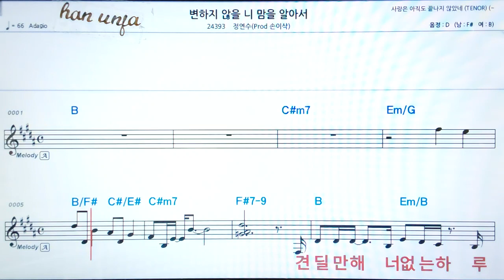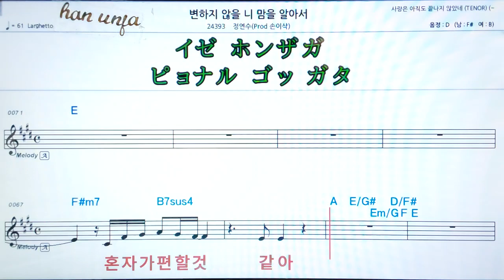💖변하지 않을 니 맘 을 알아서/정연수*손이삭 👍MR,가라오케 악보 코드 가사 ,Karaoke반주